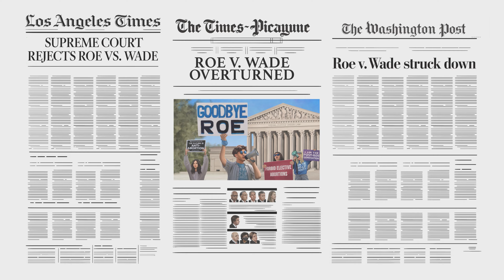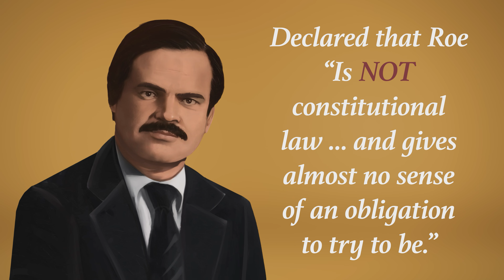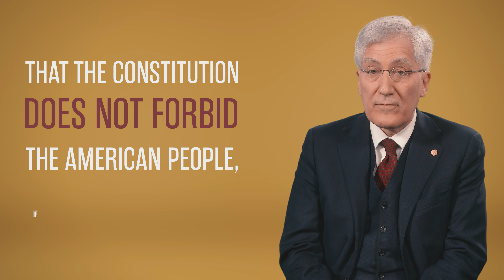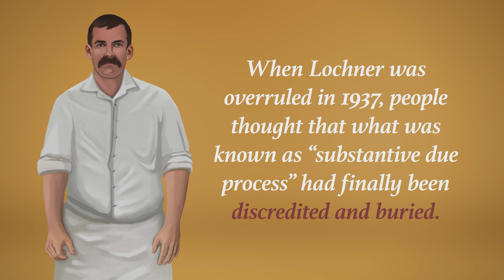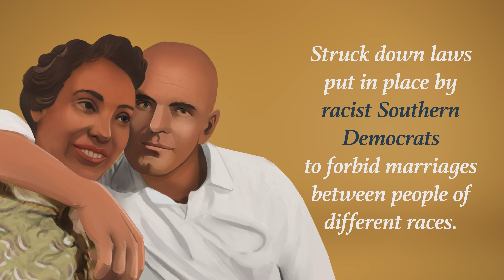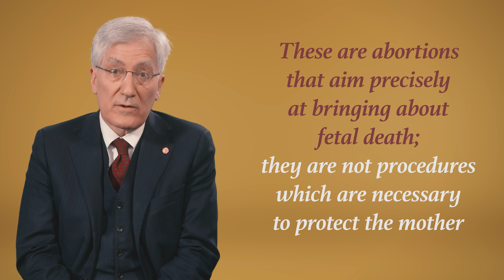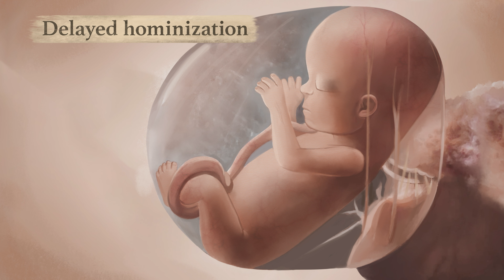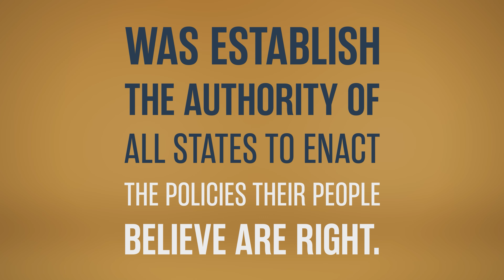Was the Supreme Court Right in Overturning Roe v. Wade?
In the case of Dobbs v. Jackson Women’s Health Organization, the Supreme Court of the United States overturned its 1973 ruling in Roe v. Wade, which had created a right to abortion through six months of pregnancy and even beyond. Was the Supreme Court Right in overturning Roe v. Wade?

In this video, Robert P. George, McCormick Professor of Jurisprudence and Director of the James Madison Program in American Ideals and Institutions at Princeton University, argues that the Dobbs decision, though condemned by those who today call themselves “progressives,” was correct. Watch the video to learn why professor George thinks so.